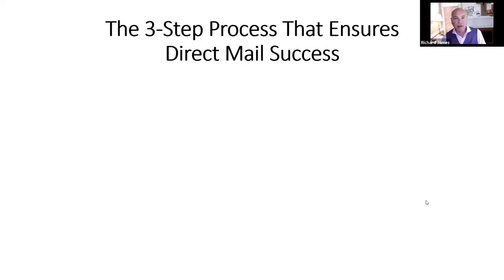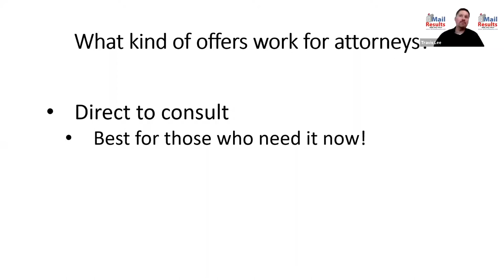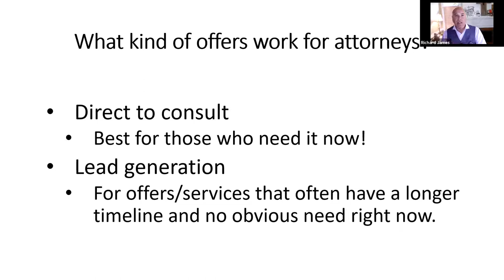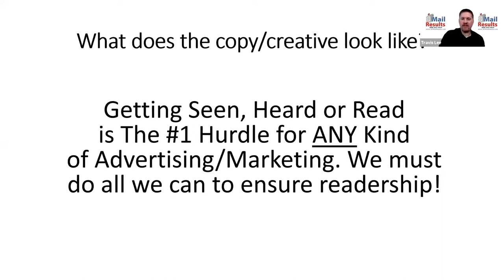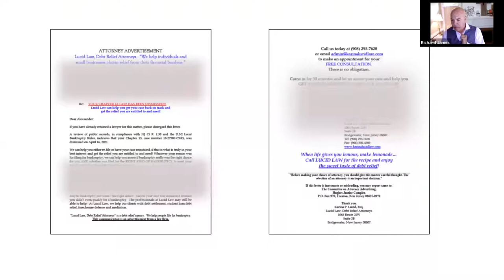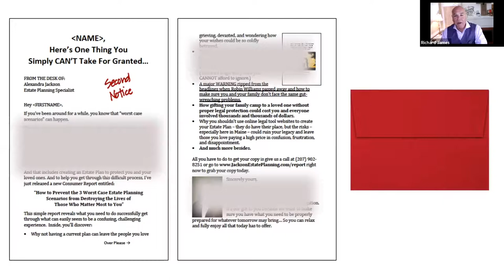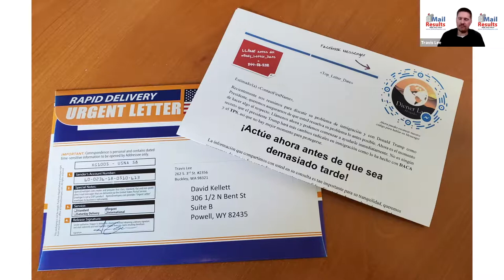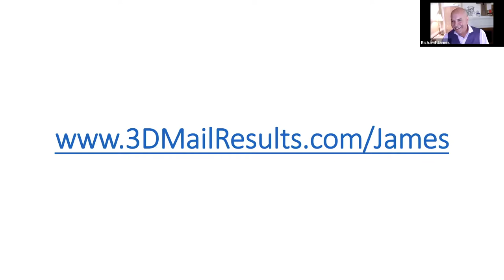Direct Mail Strategies | Entrepreneurial Attorney Nation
In the newest installment of Entrepreneurial Attorney Nation, Richard sits down with Travis Lee, Co-Founder and President of 3D Mail Results, to explore the importance behind finding the correct direct mail strategy for your law practice.

Packed full of enlightening information, Travis and Richard's conversation includes methodologies behind not only developing the direct mail content, but also ensuring it's opened.

So sit back, relax, and get your notepad ready for an episode packed with useful tools!